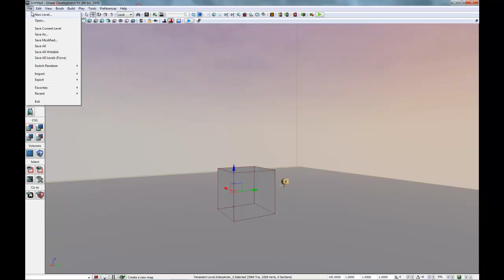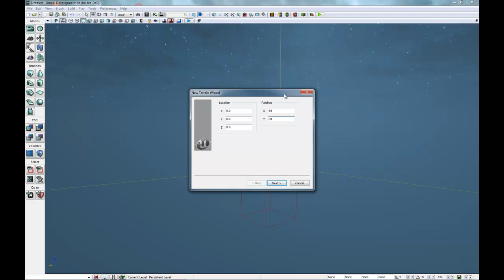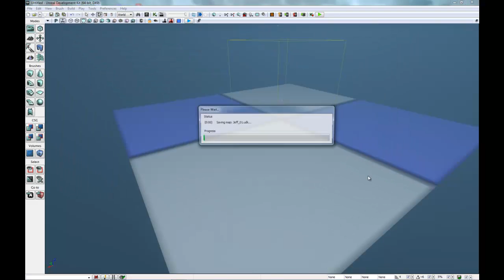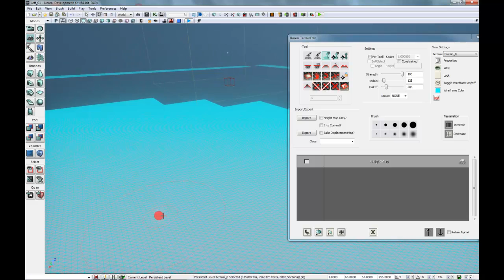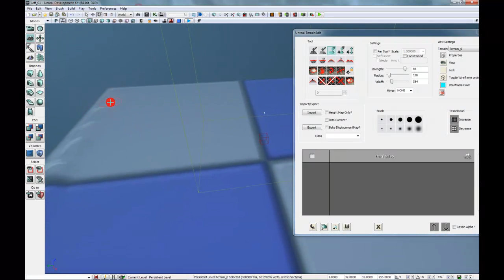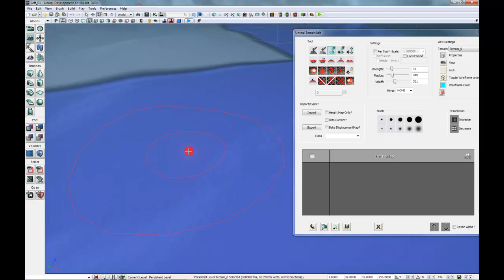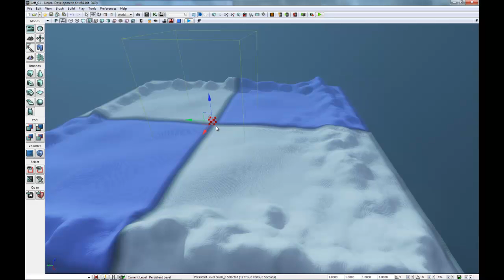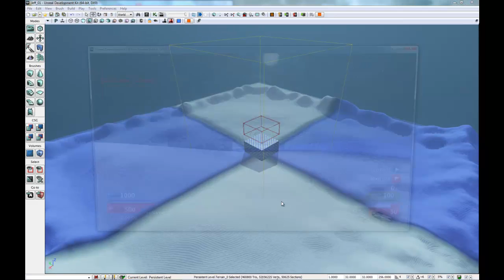UDK Terrain 01